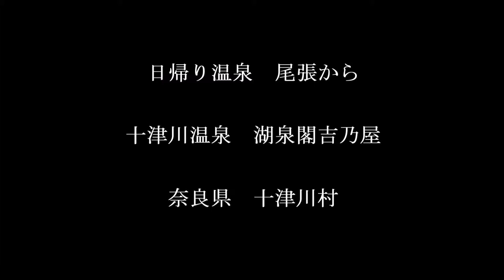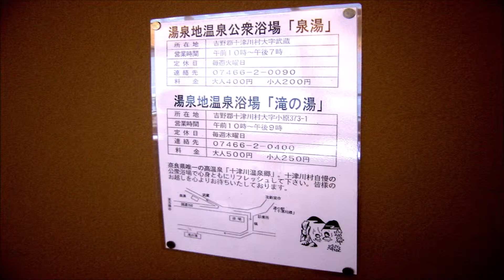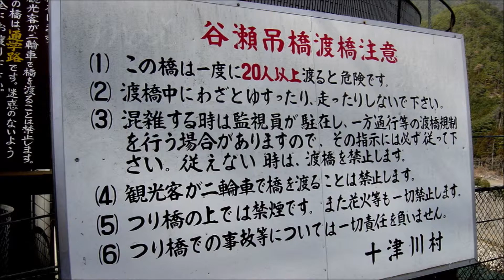日帰り温泉 尾張から 十津川温泉 湖泉閣吉乃屋